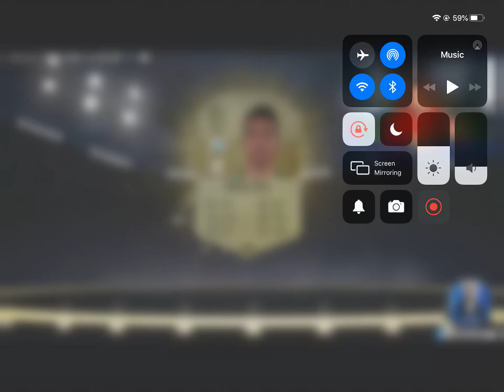Castro does AA9skillz intro